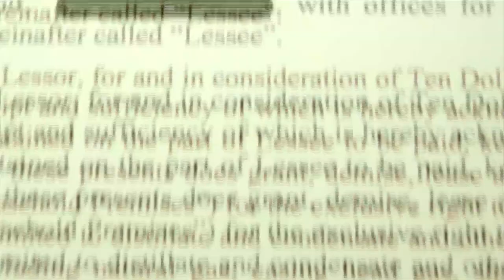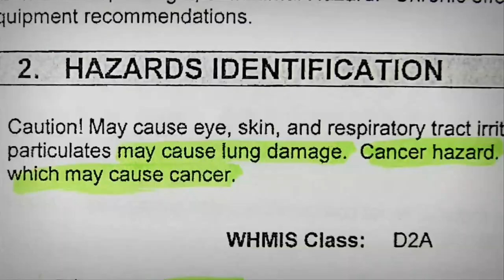GASLAND - Official HD Trailer (Australia)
WINNER - Special Jury Prize - 2010 Sundance Film Festival

In September 2006, Josh Fox received an unexpected letter from a natural gas company offering him $100 000 for permission to explore his family¹s upstate New York property. Rather than signing on the dotted line, Josh¹s curiosity led him to ask questions and hit the road, camcorder in hand. What he discovered was a country in the midst of the largest natural gas drilling boom in history, and an environmental coverup of disturbing proportions.

Part vérité travelogue, part exposé, part mystery, part showdown, GASLAND is a compelling and emotional first-person story of discovery and, ultimately, empowerment. Rough-hewn yet poetic, the film is a desperate plea for scrutiny of a powerful industry that has now turned its eye on a new massive and (for now) largely unexploited territory: Australia.